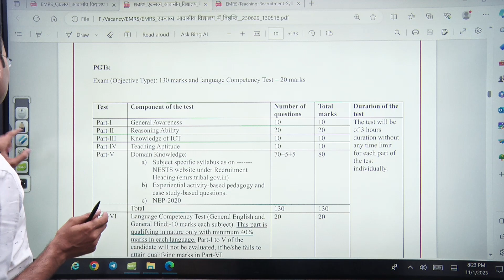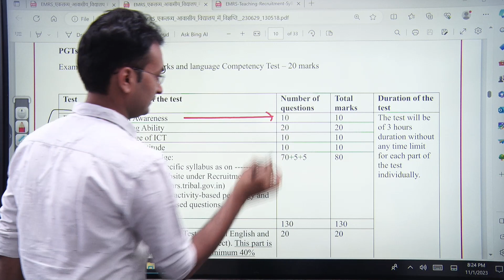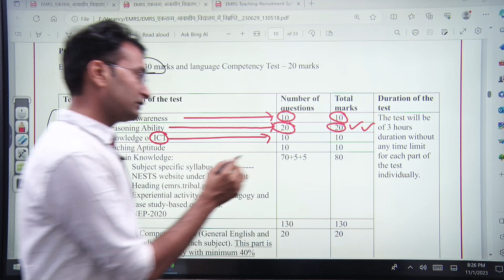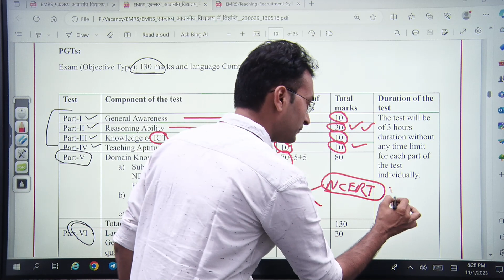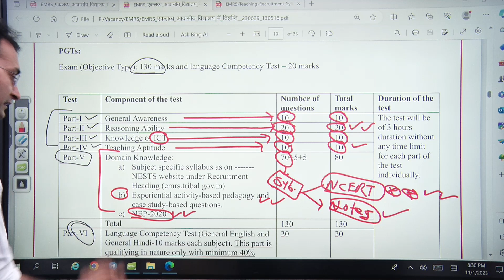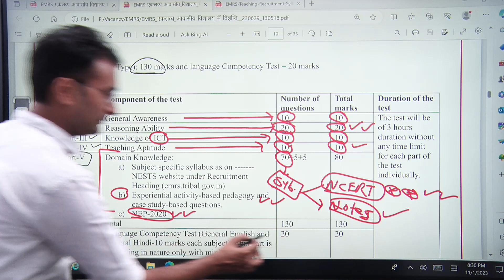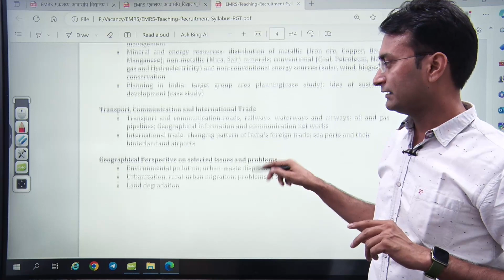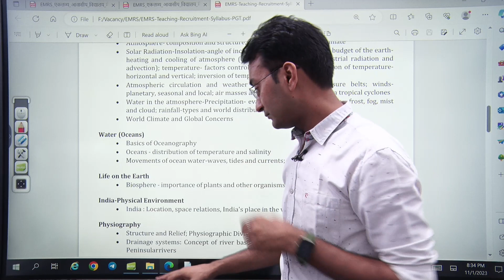EMRS Exam Complete strategy 2023 | EMRS Exam Date | EMRS Vacancy 2023 By Suraj Sir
EMRS Exam 2023 | EMRS Form Last Date | EMRS Vacancy 2023 By Suraj Sir emrsrecruitmentnotificationEMRS Recruitment 2023 | EMRS Notification Release | Central University Jobs | EMRS exam 2023 | EMRS Teaching Jobs

🌍Asst. Prof./1st Grade/NET Exam 2023 Whats app Group👇 :-

assistant professor recruitment du | assistant professor recruitment 2023 in engineering colleges | assistant professor recruitment 2023 up | assistant professor recruitment 2023 | Central University Assistant Professor Recruitment 2023 | assistant professor recruitment 2023 notification | opsc assistant professor recruitment 2023 | opsc lecturer recruitment 2023 notification | What is the salary of a assistant professor in Odisha? | How can I become an assistant professor in Odisha? | What is the exam date of Aso 2023? | What is the salary of OPSC lecturer?